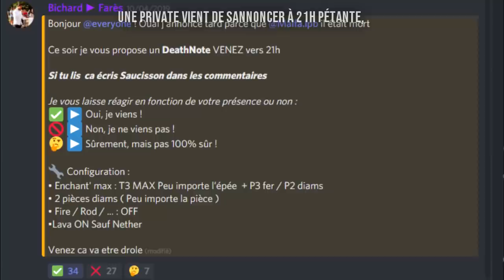5K ABONNES ➽ JE NE SUIS PAS LA TAUPE | VEVO OFFICIEL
Yo mes biches !

Sympa la musique nan ?

♦ Ils m'ont aidé !!♦

🌟🌟Description:
Salut; Je m'appelle Farès j'ai 18 ans je suis en PACES et